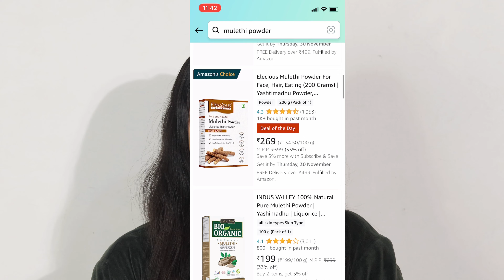झाइयाँ Hyperpigmentation ,काले धब्बे ,Spots को इस Remedy से करें ठीक | Mulethi powder फेस पैक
In this video we’ll talk about a natural herb that will work wonders for your skin.
Dark Spots, Pigmentation, Melasma, Pimple Spots, Acne, Uneven Skin Tone, Wrinkles, Fine Lines & Age Spots can all be treated with this amazing beauty herb Mulethi or Licorice.

मुलेठी में एंटीऑक्सीडेंट और एंटीबायोटिक गुण भी मौजूद होते हैं, जो संक्रमण से स्‍किन की रक्षा करते हैं। यह स्‍किन के लिए काफी अच्छी मानी जाती है। यदि इसका इस्‍तेमाल फेस पैक बनाने में किया जाए, तो यह रातों-रात आपका चेहरा निखारकर गोरा बना सकती है। यह चेहरे से दाग-धब्‍बे, कालापन और निशान दूर करती है। अब आइए जानते हैं मुलेठी का प्रयोग किस प्रकार से करना है...

🔎Links to the Products I have used:
Mulethi Powder
Rose Water
Facial Oil